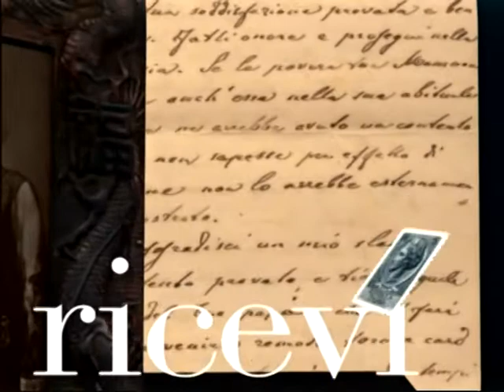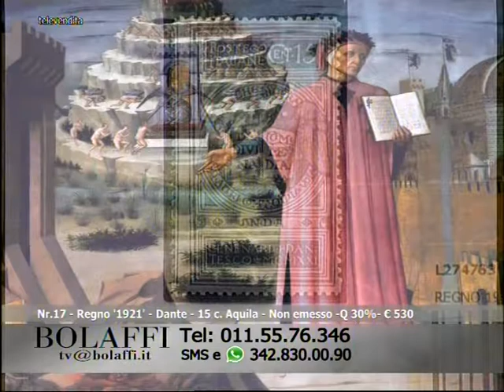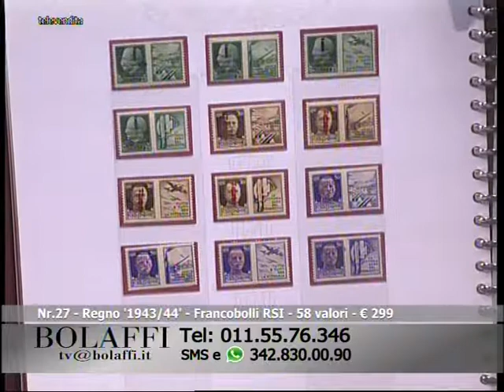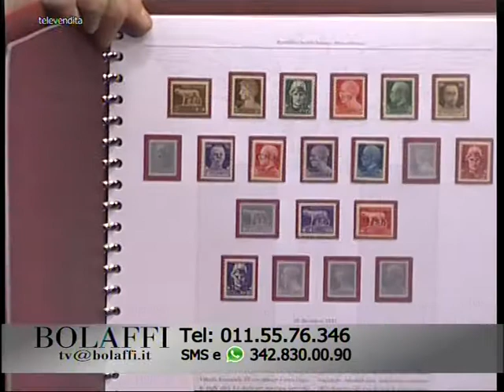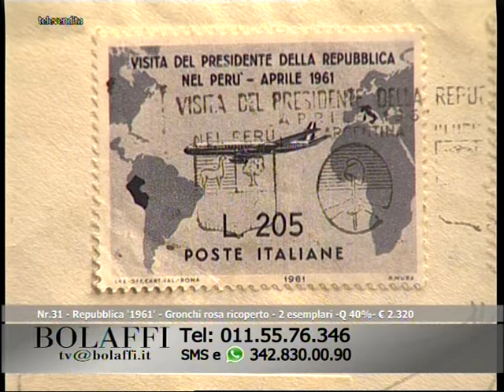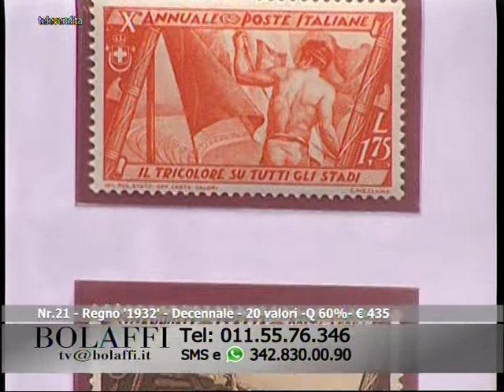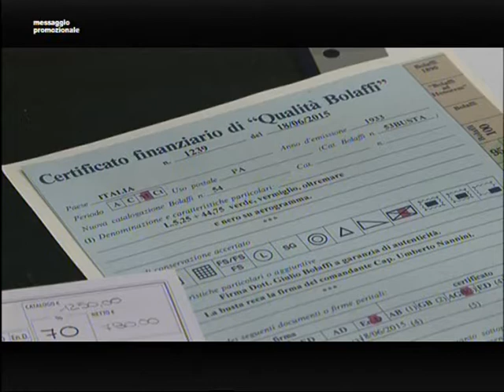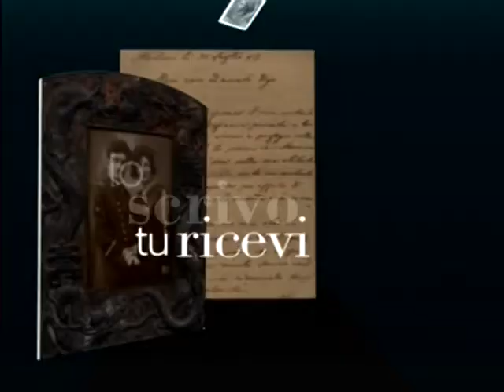Bolaffi Televendita - Invito al Collezionismo Filatelico 19-12-2017